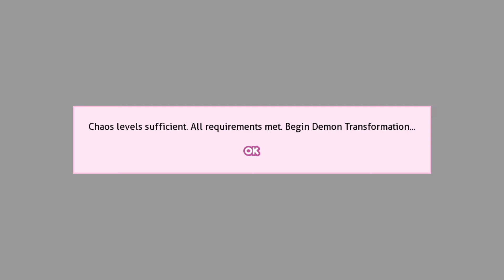DDLC SMT MOD Part 17: MC Beats Up Yuri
This DDLC MOD is Doki Doki SMT a DDLC MODS react to in the Doki Doki Literature Club Mods scene. We all know that DDLC is a game with trapped sentient game characters within it.

In this mod, the MC becomes aware of the truth of his own existence, and he is given a quest to liberate the four girls: Sayori, Yuri, Natsuki, and Monika from the script.

You, the Player, will be able to interact with the MC and influence his decision-making process.

Encounter Angels, Demons, Mysterious Divine Entities...and begin your journey in a newly created world...

Only YOU can make their world real.

Warning: May contain flashing lights, stale/dead memes, Jojokes, and SOUL files.
(Rules are simple to be nice and respectful, can be NSW, mods have the final say)